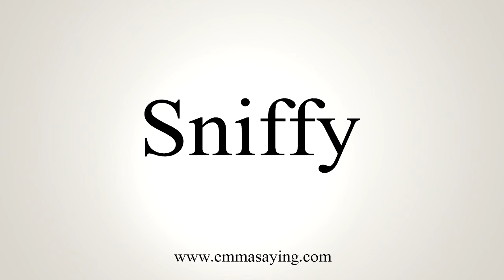How To Say Sniffy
Learn how to say Sniffy with EmmaSaying free pronunciation tutorials.